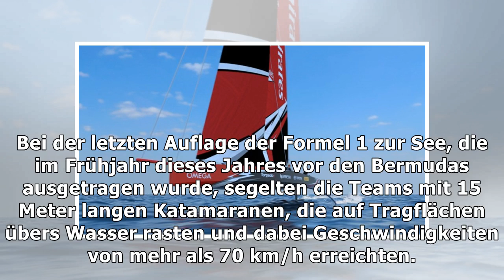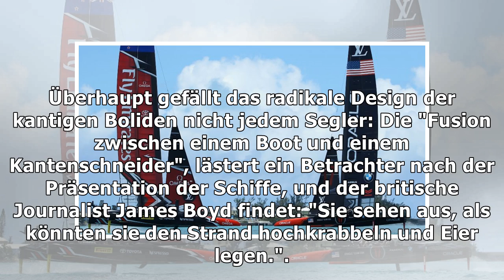Neue yachten für den america's cup: der fliegende neuseeländer